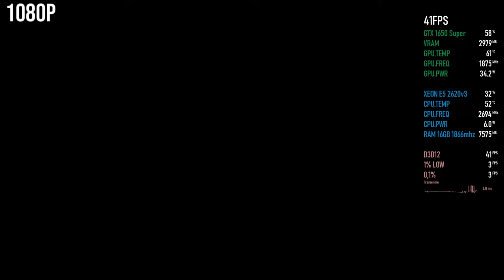Evil West | GTX 1650 Super | Xeon 2620 V3 | 1080p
Evil West | GTX 1650 Super | Xeon 2620 V3 | 16GB - 1080p

⏱ Timestamps ⏱

00:00 - INTRO
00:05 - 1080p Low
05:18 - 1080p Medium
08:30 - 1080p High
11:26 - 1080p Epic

MoBo: KLLISRE X99
CPU: Xeon E5-2620 V3
RAM: KLLISRE 2x8GB 2666Mhz
VGA: Galax GTX 1650 Super EX 4GB
PSU: EVGA 450B 80 Plus Bronze
👉SDD Kingston SA400S37 480GB
HDD: HITACHI 1TB
HDD: SEAGATE 250GB
CPU Cooler: Cooler Master Hyper 412R
Case: COUGAR SOLUTION 2
👉 Monitor: LG 27MP400 27" 75HZ